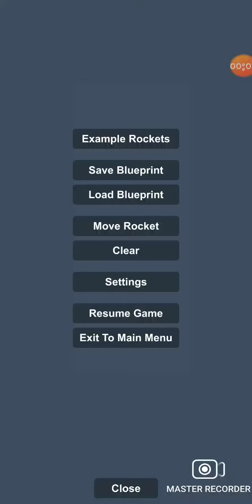my horrible saturn v /spaceflightsimulator /saturnv /apollo